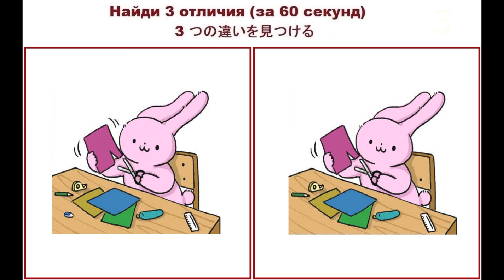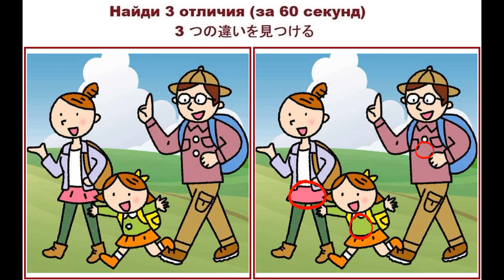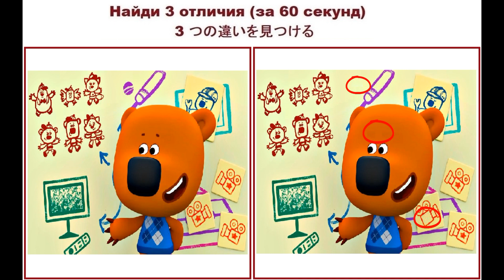Найди 3 отличия №132 (за 60 секунд)